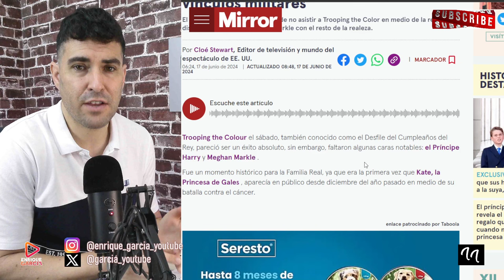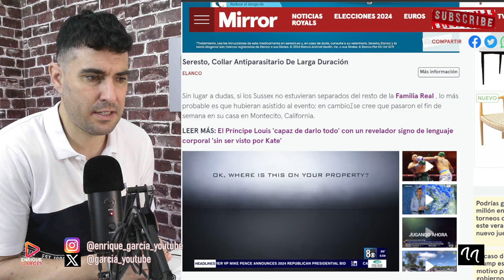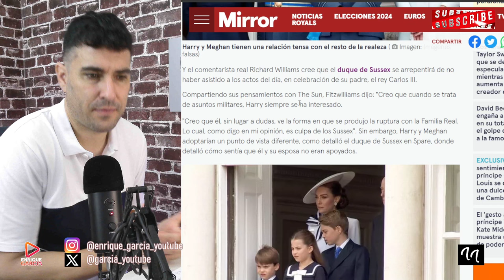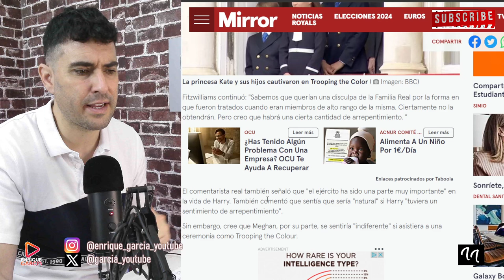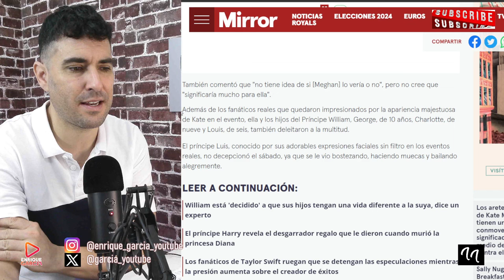COMUNICADO DEL PRÍNCIPE HARRY TRAS NO ACUDIR A TROOPING THE COLOUR, POR EXPERTO REAL, CON MEGHAN